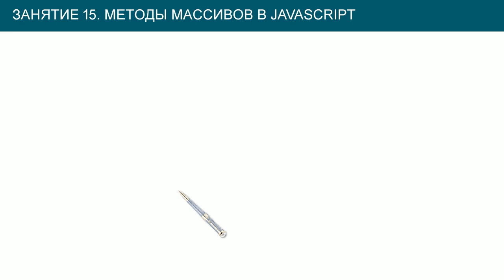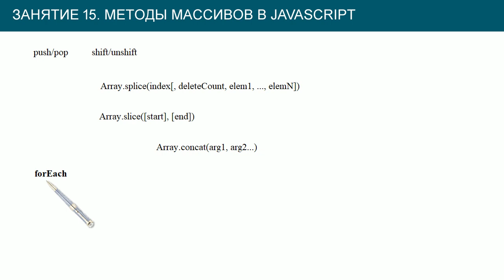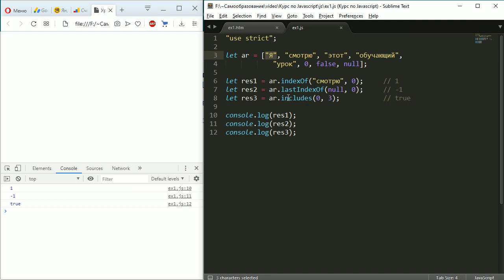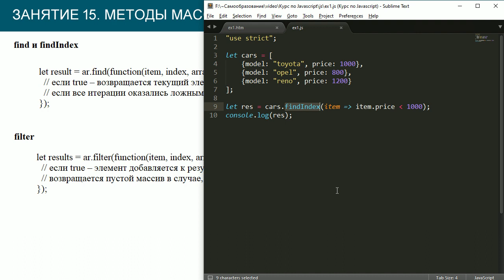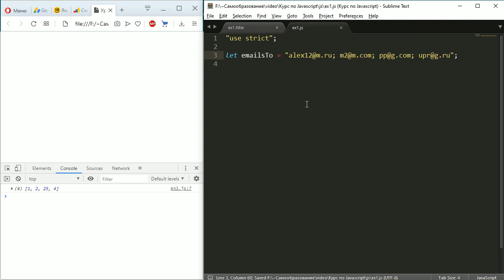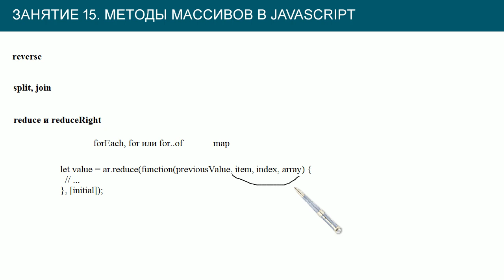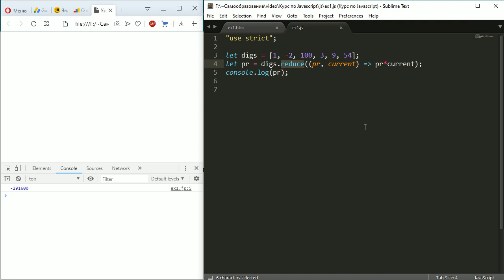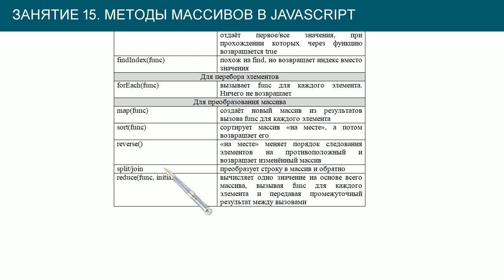JavaScript #15: методы массивов: splice, slice, indexOf, find, filter, forEach, sort, split, join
Подробно рассказывается о популярных методах массивов: splice, slice, indexOf, lastIndexOf, includes, find, filter, map, sort, split, join, concat, reverse, reduce. О цикле forEach для перебора элементов массива.